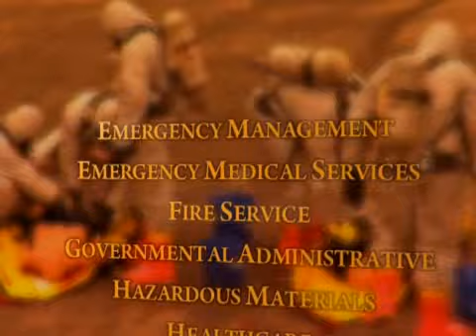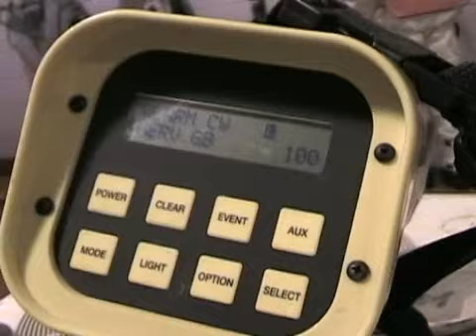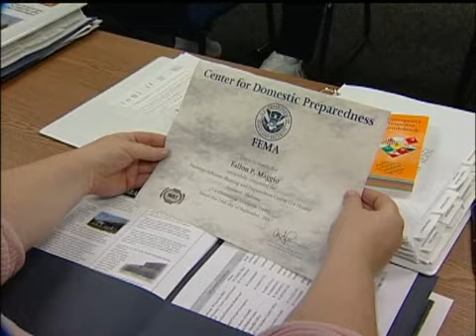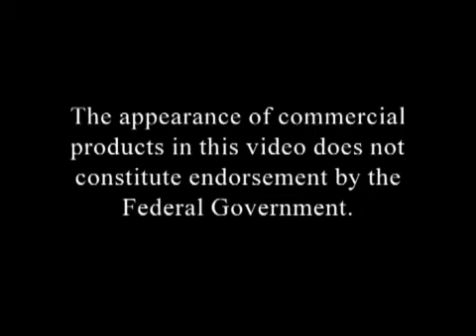Center for Domestic Preparedness (CDP) - Short Video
The Center for Domestic Preparedness (CDP), located in Anniston, Alabama, is the nation's only weapons of mass destruction (WMD) training center for civilians.  A component of the U.S. Department of Homeland Security/FEMA, the CDP trains tens of thousands of emergency responders per year to prepare for major incidents ranging from natural disasters, to mass casualty, to terrorist attacks.